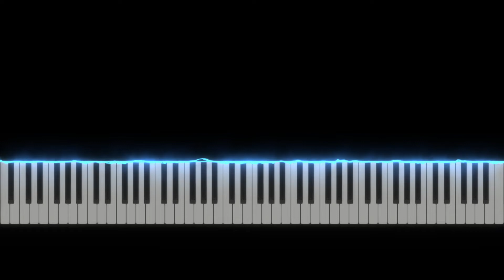London Bridge is Falling Down 65 bpm Lvel 2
London Bridge is Falling Down. Level 2 65 Bpm.